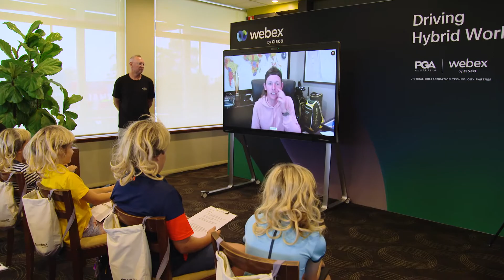Cameron Smith Juniors Press Conference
Cameron Smith spent time with the juniors at Bonnie Doon Golf Club in the lead up to TPSSydney. The future stars of golf hosted a mini Press Conference via Webex and asked all the hard hitting questions!